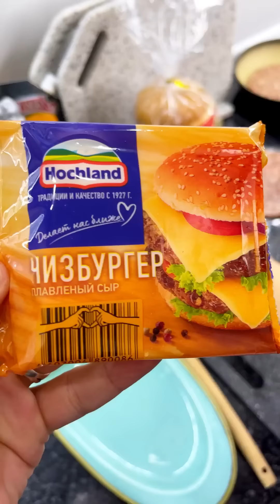Готовим вместе БУРГЕР🍔🥰❤️✨